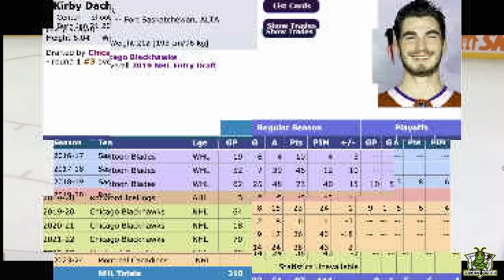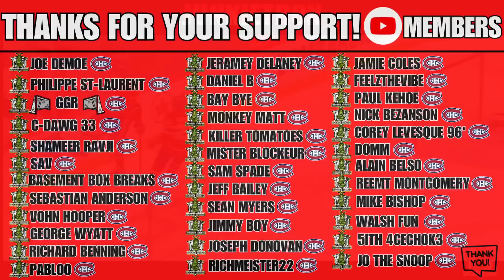I got a good feeling about this..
OK Guys, in today's video I am going to focus on Kirby Dach. Who has been putting on a show so far during the pre-season for the Montreal Canadiens.. Dach had a couple of points against the Leafs on Monday night, he was on the ice during all 4 goals in regulation. And he had an impact on each goal as well! I feel like Kirby Dach is really progressing with the Habs, and it's definitely good news! A welcoming sight for Habs fans.